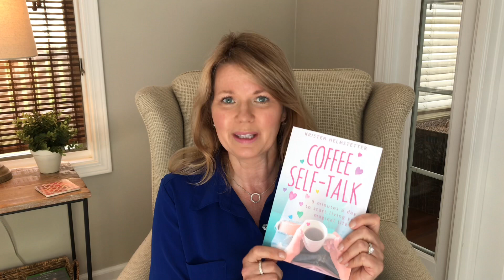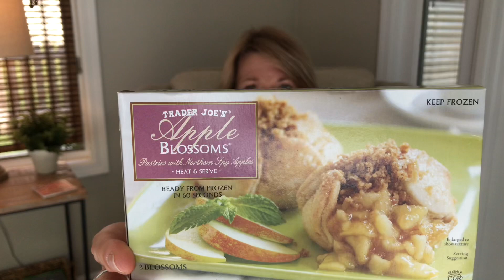Recent Favorites For Over 50! Laura Geller Palettes, Kohl’s Booties and More!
Here are some my recent favorite products! Maybe some of these will become favorites for you as well.

Coffee Self Talk by Kristin Helmstetter

Kohl’s SO Averyy Women’s Ankle Boot

Laura Gellar Urban Garden 3 Full Face Palettes

W7 Blur to Perfection Primer
I got this at Five Below, but wasn’t able to link it from there. I found it on Mercari, but I don’t think I would pay $14 for this!

 Bath and Body Works Marshmallow Fireside Foaming Hand Soap

Trader Joe’s Apple Blossoms